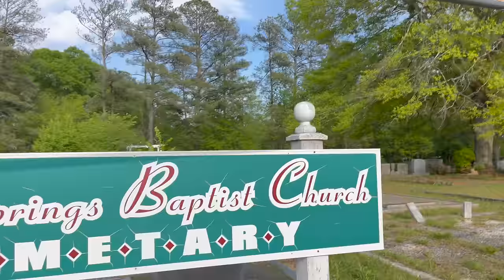I Asked The Spirit Of A Friend Why He Took His Own Life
In this session we reach out to YOU, the viewer, for your help. I wanted to give every day people the opportunity to try and reach out their deceased loved ones with a little assistance from the Graveyard Shift community. LOVE LOVE LOVE